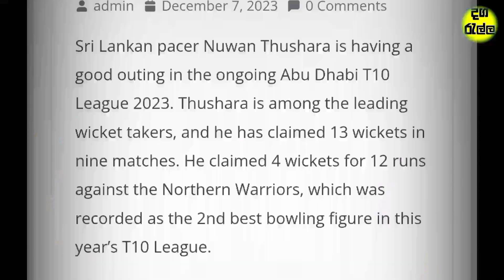නුවන් කොල්ලා කොල්කටාවට | Ipl 2024 player Auction | Nuwan Thusara